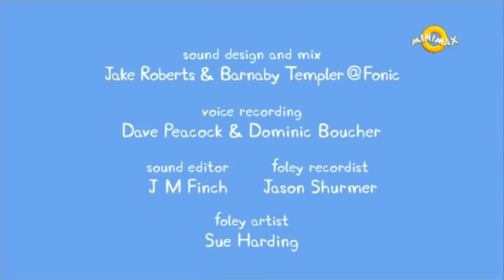Purcelusa Peppa S3E10 in romana Cartoon KIDS Spalam la masina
Desene Animate Colectie
Purcelusa Peppa Romana